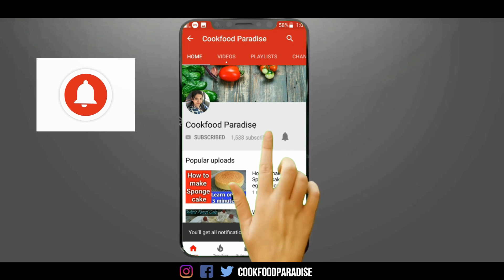होली में बनाए पनीर की सब्ज़ी की चिकन मटन हाे जाए फ़ेल || Paneer Lababdar || Holi Special Recipe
Your Queries -
paneer recipe in hindi,
paneer recipes for rice,
paneer recipe bharatzkitchen,
paneer recipe at home,
paneer recipe at home in hindi
paneer butter masala in hindi,
paneer butter masala curry,
paneer butter masala recipe,
paneer butter masala at home,
paneer butter masala at dhaba
paneer lababdar recipe,
paneer lababdar by cookingshooking,
paneer lababdar masala kitchen,
paneer lababdar hotel style,
paneer lababdar at home
holi special recipe in hindi,
holi special namkeen recipes,
holi special sweet recipes,
holi special malpua recipe,
holi special sabji recipe,